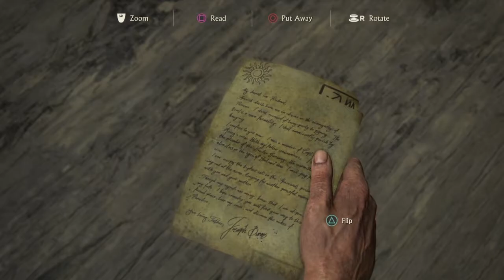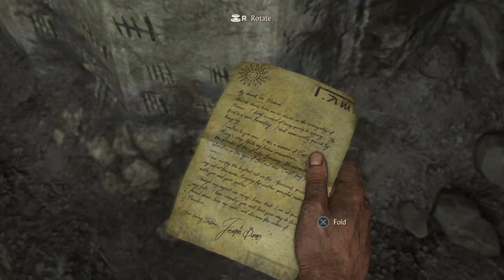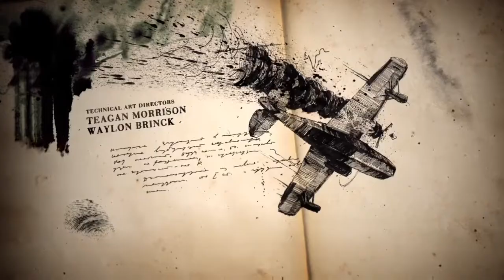UNCHARTED 4 Walkthrough Part 3 Infernal Place-No Commentary